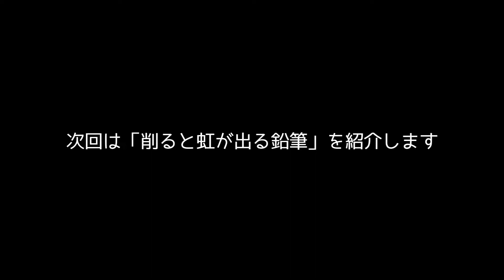Kitchen Sponge iPhone Case